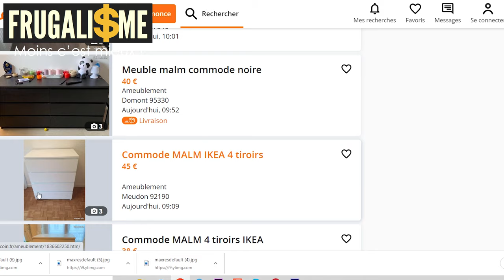🌳 écologie ASTUCES pour MOINS POLLUER et FAIRE DES ECONOMIES Frugalisme n°50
🌳 écologie astuces pour moins polluer et faire des économies

▬▬▬▬▬▬▬▬▬▬▬ ℹ️INFOS ℹ️▬▬▬▬▬▬▬▬▬▬▬▬

► DESCRIPTION :
écologie 13 astuces pour moins polluer et faire des économies
👉 0:00 • Introduction et Générique
👉 0:25 • Présentation de la série de vidéos 60 jours pour changer de vie
👉 1:34 • Couper l'eau quand tu te laves les mains ou que tu te brosses les dents
👉 02:25 • Manger moins de viande
👉 03:15 • Acheter des meubles d'occasion
👉 05:06 •  Écrire recto verso
👉 05:30 • Dire non au jetable
👉 06:54 •  Fabriquer tes propres produits ménagers
👉 08:06 • Remplir correctement la machine à laver
👉 08:30 • Privilégier l'achat d'aliments en vrac
👉 10:06 • Réutiliser les cartons d'emballages
👉 10:50 • Fabriquer ta propre lessive
👉 11:40 • Revendre tout ce qui ne te sert plus
👉 12:40 • Utiliser complètement nos produits avant d'en racheter
👉 13:37 •  Baisser la température de 1 degré